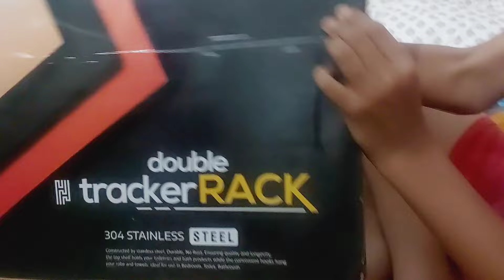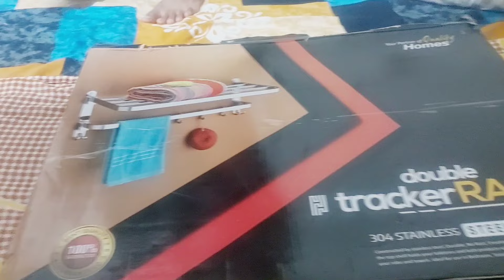देवपुजेसाठी लागणार साहित्य मागवलं|| रात्री 10 कसल पार्सल आल🤔